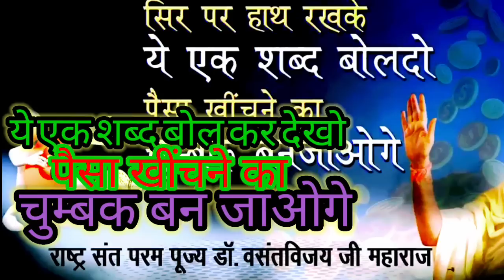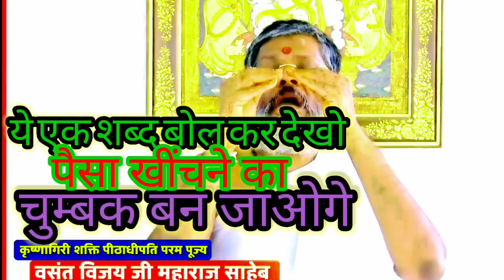mani megnet ban jaoge rastra sant Shri vasant Vijay ji Maharaj # subscribe Jai maa padamavti